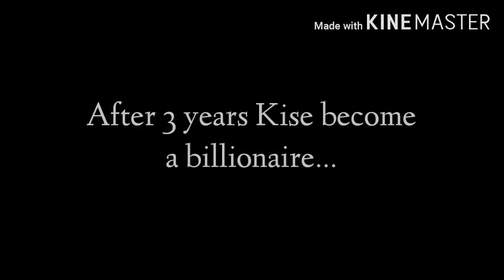Happier+Roxanne//GLMV//Forgot Le Intro O^O//Enjoy!!!